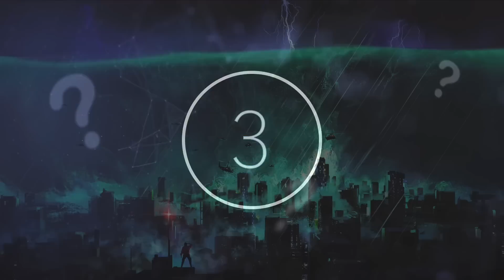Scientists Just Sent Out A Warning That Cracks Are Showing & The US Could Be Hit By Something Big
Scientists just sent out a warning that cracks are showing & the US could be hit by something big. Today, we take a look at what scientists have said.

The earth is such a nurturing and life-giving planet. It allows millions of species to live and thrive in its various ecosystems. However, the earth does not come without its perils. There are numerous natural disasters that cause massive destruction and even extinction. Time and time again, our civilisation’s advance is disrupted, if not put to a complete stop, by a catastrophic event caused by nature.